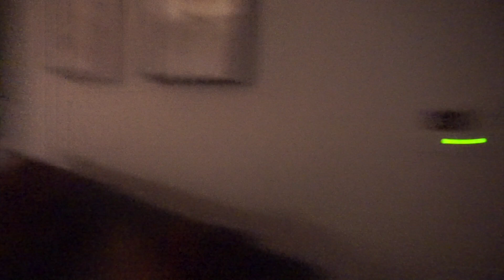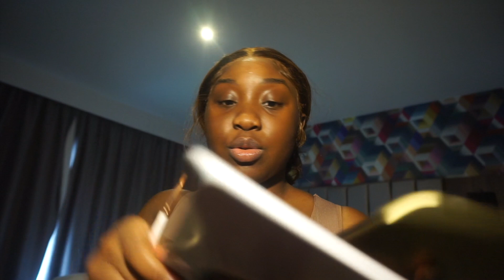WEEKEND VLOG | new hair, wedding vibes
I hope you enjoy this vlog loves, I had to get a new wig it was needed and you know I had to go to my sis Tressendence. Also had my bf’s cousins wedding  which was so cute. But please tell me if you enjoyed! I’m trying to be a consistent queen!

Love you & God bless